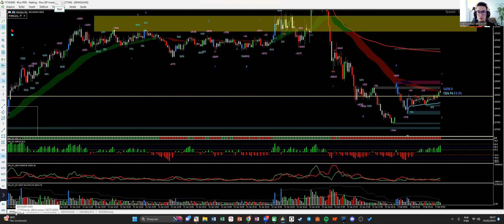Leitura ao vivo de Preço e Volume